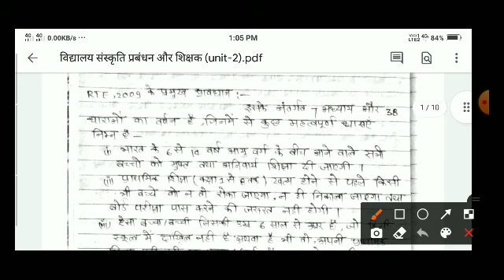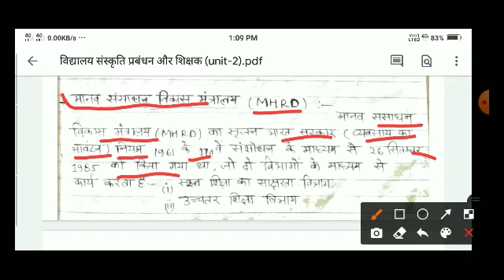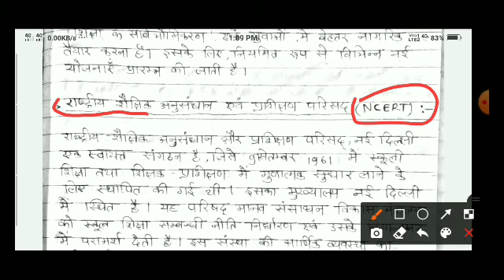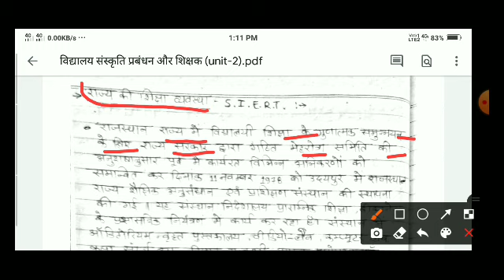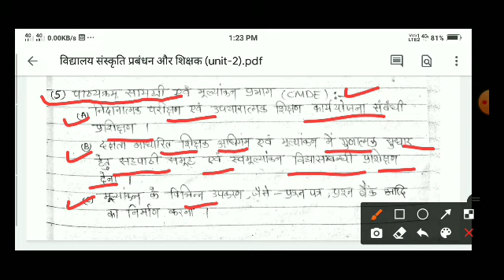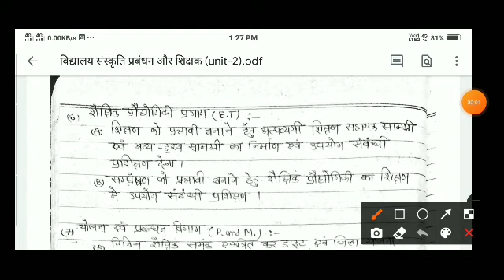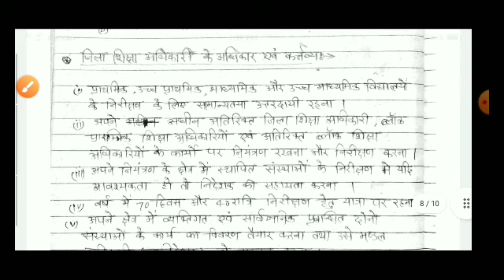BSTC 2nd year • 2nd Paper • Unit 2 • Important Notes • Lokme Studies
✅ BSTC 2nd year Minimum Passing Marks